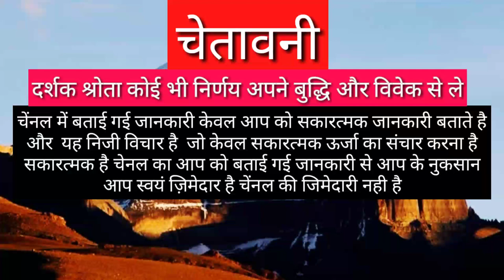कन्या राशि इस वीडियो को देखकर जान को घर में यह कौन व्यक्ति ला रहा है | Kanya Rashi 2021 | DR.OM CHO